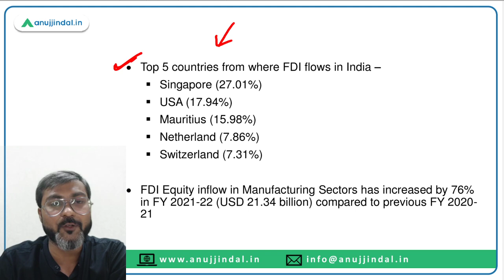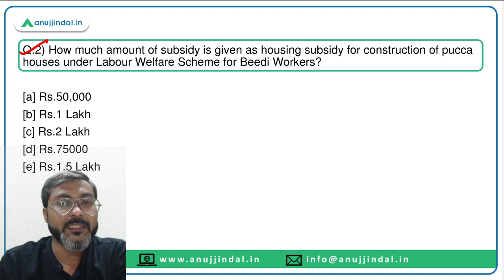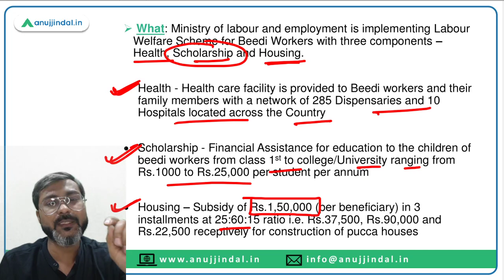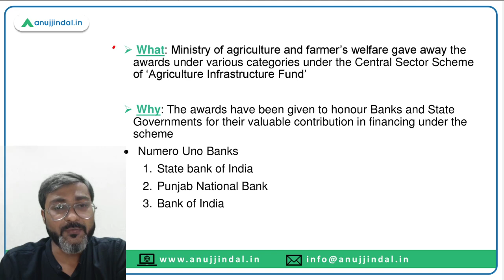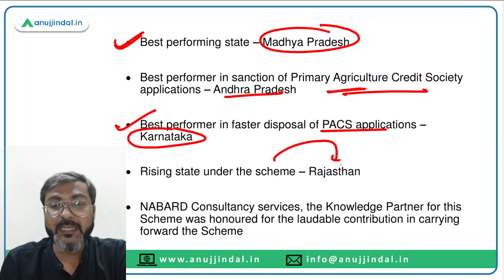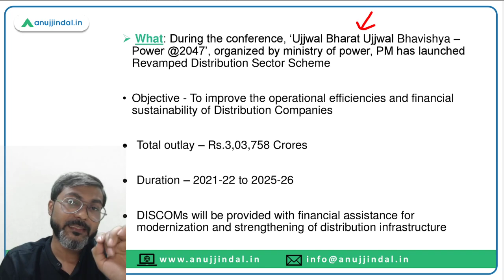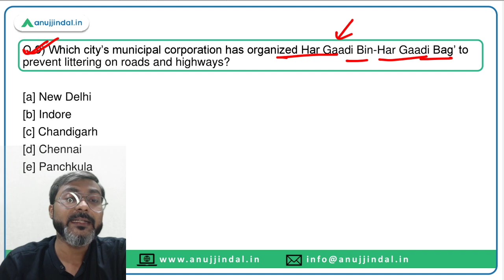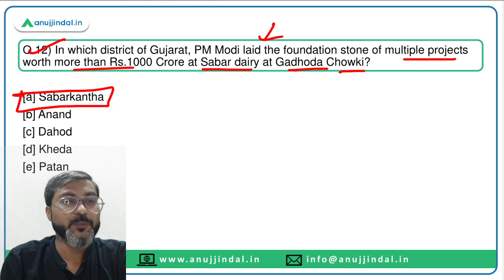PIB Current Affairs 24*7 Current Affairs | RBI Grade B | July 28th-31st - Manish Sir